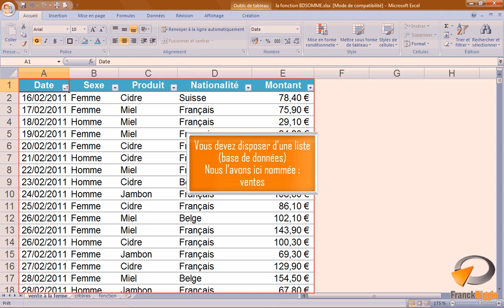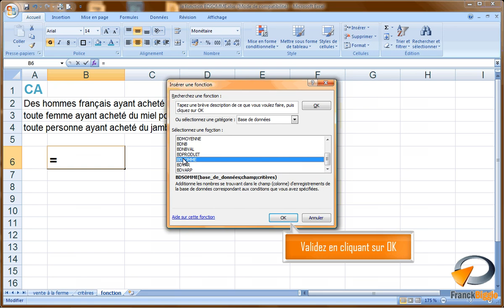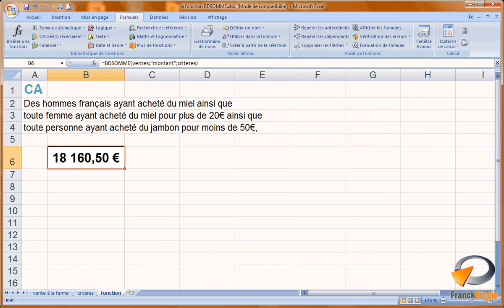La fonction BDSOMME dans Excel - Formation Excel Marseille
Tutoriel vidéo sur la fonctionnalité d'Excel : La fonction BDSOMME, issu de la formation Excel perfectionnement de Optivalys Formations à Marseille.